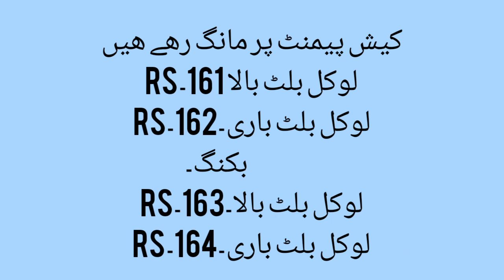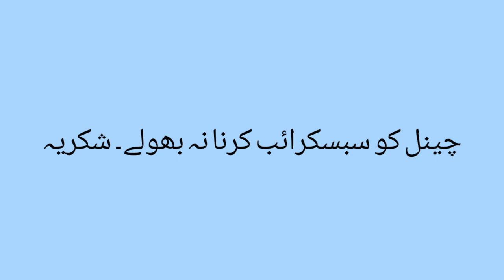Today Square Rod and MS Rod Rates 16-11-2022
Today Rod Rates in Pakistan
Today Square Rod Rates
Material rates
Construction Materials rates
Belts Rates
Bala Rates
Round Rod Rates
Square Rod
Sheet rates
Islamic Knowledge RNK